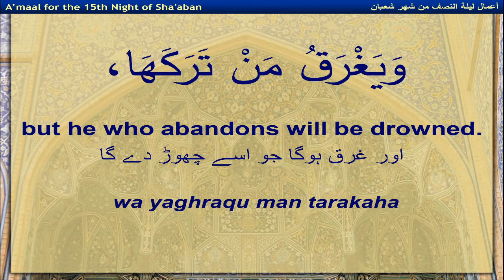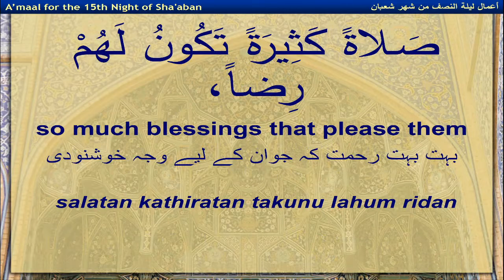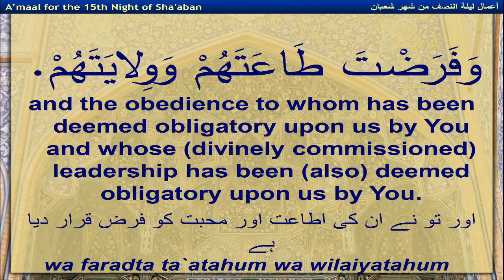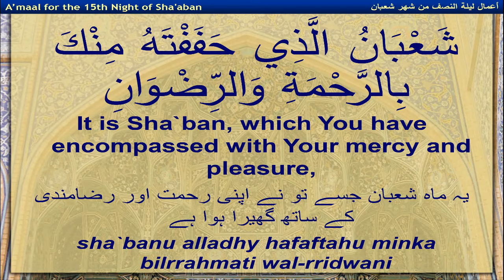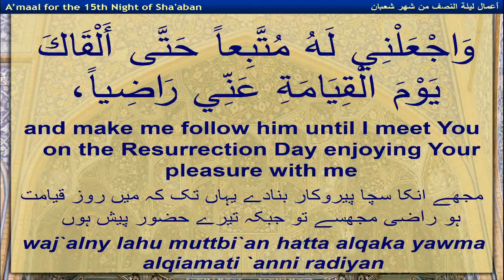Salwat-e-Shabaniya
This is a salwat to be recited daily in shaban at noon time
sending blessings on the Prophet (saws) & his family as the ark of salvation
It is reported through authentic sources that Imam Zainul Abideen(as) used to recite the following Salawat every day in Sha`ban